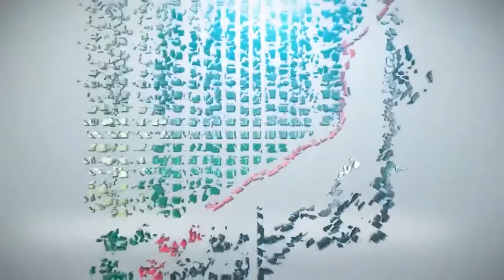من مركز البيت الشامي الدعوي في غازي عنتاب، خطبة الجمعة للشيخ أبو النصر عطار 7 10 2016